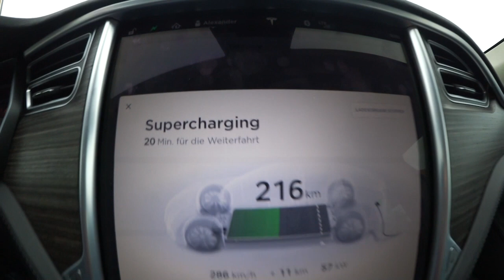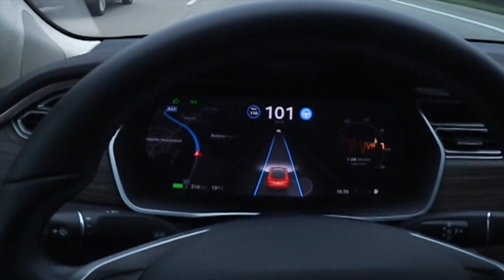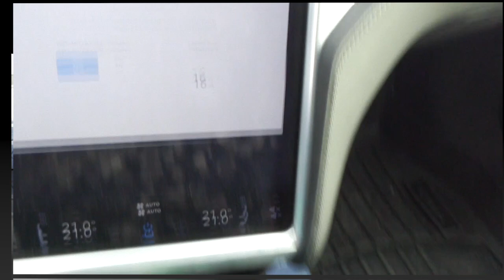Alex - allein unterwegs! Tesla Roadtrip mit Hindernissen!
Heute fährt Alex alleine mit dem Tesla nach Ludwigsburg! Dort hat er ein paar Stromprobleme. Schafft er es problemlos nach Bremen zurück?

Als Tesla Besitzer kann ich mit dem Empfehlungslink Tesla-Neukunden auf ihre Model S oder Model X Bestellung die Supercharger Nutzung gratis dazu geben.